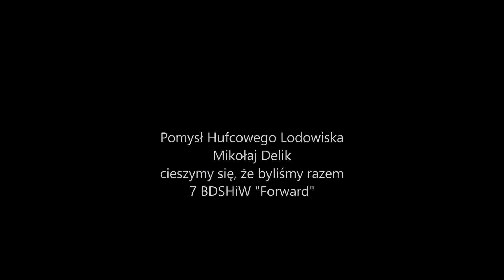Harcerskie Lodowisko Hufca Bydgoszcz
Tym razem na pomysł wpadł druh Mikołaj i duuuużą ekipą spotkaliśmy się na Harcerskim Lodowisku. Dla Forwardu staje się to już tradycją, było super pojeździć w harcerskim gronie, a krąg na koniec wśród cywili - zjawiskowy